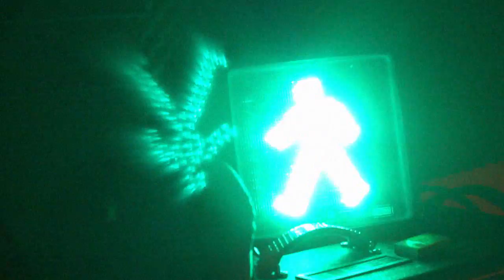Hoodoo - Like a Flash (Demo)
Demo grabada en un ensayo de una de las canciones de lo que será el nuevo trabajo de Hoodoo.

Demo video from Like a Flash, song that will be part of the new Hoodoo music work.

LIKE A FLASH

 Somewhere under your skin
there's someone I cannot recognize

I was not prepared
yesterday you were here and now you're gone

And this is too much to ask of me
and this is unbearable to me
that day I was not prepared
all came too fast to assimilate

Like a flash, Like a flash

I don't know how much time
I will need to let this pass away

Maybe I'm just too tired
to let you know that I must recognize

that this was too much to ask of me
today I am not prepared
all come and crash in my face again

And I would give anything just to be
prepared to accept this thing that's coming on and on

Like a flash
Like a flash
Like a flash
Like a flash